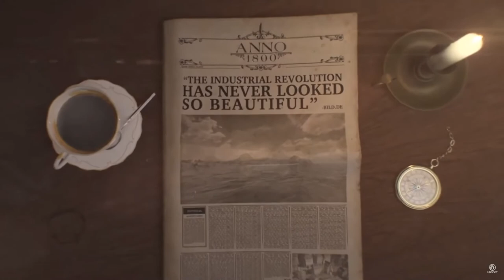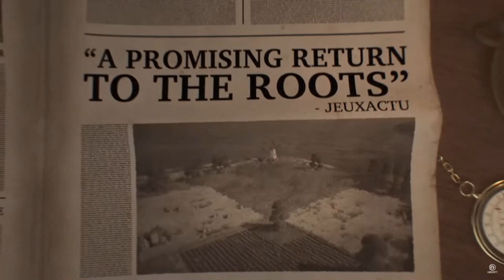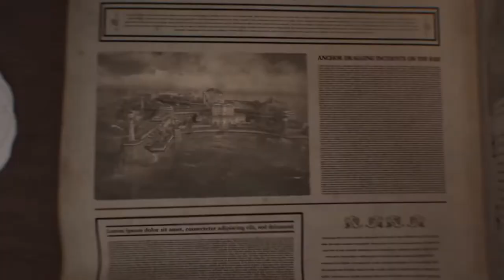Let´s play ANNO 1800 Endlosspiel # 4